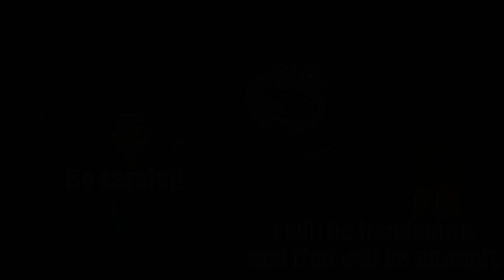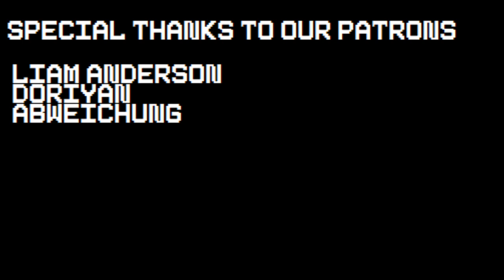Is Criston Cole a Good or Bad Character? - A House of the Dragon Character Study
Join us as we talk to @Hill's Alive about the Ser Criston Cole in House of the Dragon. Is he a bad guy, a good guy or something in between?